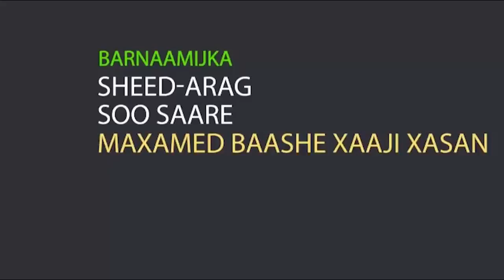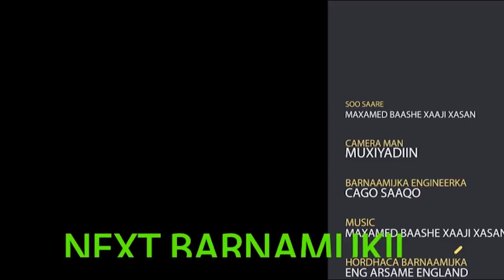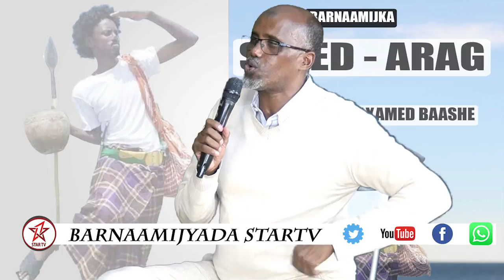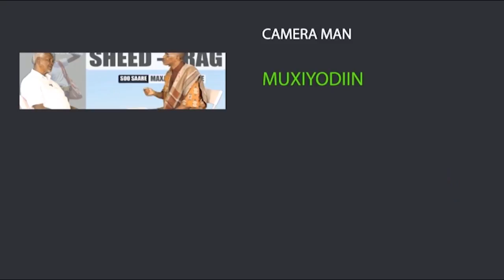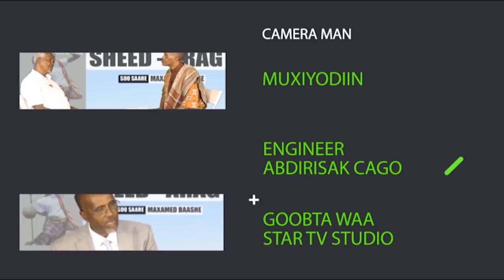DAAWO BARNAAMIJKA SHEED ARAG OO LAGAGA HADLAY XUSKA MAANLINTA DHALINYARADA SOMALILAND